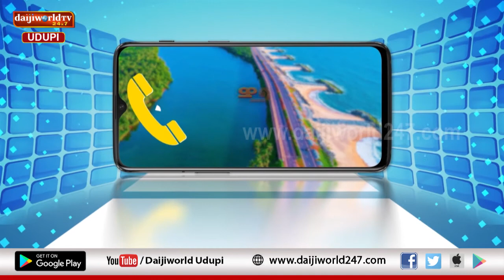ಹ್ವಾಯ್... ಮಾತಾಡುರ್ಯೆಲೆ | Episode - 16 | Sridhar Udupa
ಪ್ರಸಿದ್ಧ ನಾಟಕ ಮತ್ತು ಕಿರುಚಿತ್ರವನ್ನು ನಿರ್ದೇಶಿಸುವ ಮೂಲಕ ಜನಮನ್ನಣೆಗೆ ಪಾತ್ರರಾಗಿರುವ "ಮಾರ್ಡನ್ ಮಹಾಭಾರತ " ಸಿನಿಮಾದ ನಿರ್ದೇಶಕ ಶ್ರೀಧರ್ ಉಡುಪ ಒಟ್ಟಿಗ್ ಮಾತ್‍ಕತಿ